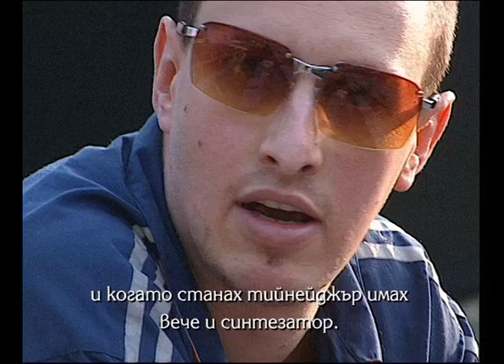Mark Barrott, Future Loop Foundation - Interview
Sofia, club Indigo, July, 2001
Mark Barrott (born 1968 in Sheffield) is an English DJ and record producer. Recording under the name Future Loop Foundation, he has released ambient- and drum and bass-inspired music since the mid-1990s.